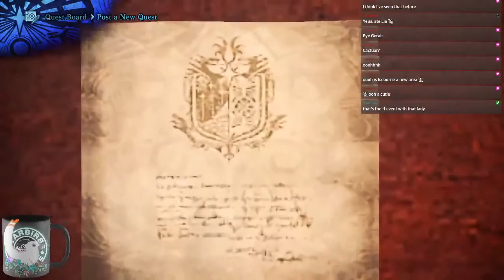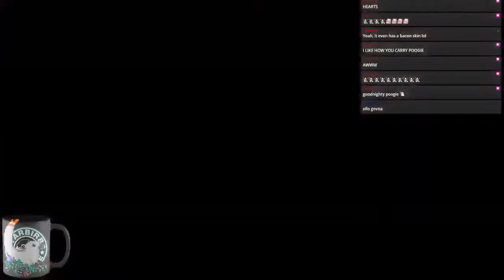Iceborne | Monster Hunter World: Iceborne | Monster Hunter Mondays | Episode 32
Bexx activates a bunch of post-game missions and starts up the Iceborne DLC!

Monster Hunter: World is an action role-playing game developed and published by Capcom and the fifth mainline installment in the Monster Hunter series. It was released worldwide for PlayStation 4 and Xbox One in January 2018, with a Microsoft Windows version following in August 2018. In the game, the player takes the role of a Hunter, tasked to hunt down and either kill or trap monsters that roam in one of several environmental spaces. If successful, the player is rewarded through loot consisting of parts from the monster and other elements that are used to craft weapons and armor, amongst other equipment. The game's core loop has the player crafting appropriate gear to be able to hunt down more difficult monsters, which in turn provide parts that lead to more powerful gear. Players may hunt alone or in a group of up to four players via the game's online multiplayer.